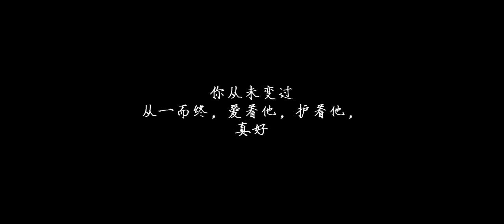Chuyện giữa người yêu với nhau (恋人之间的二三事)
Cre @拖延魔王南清清_